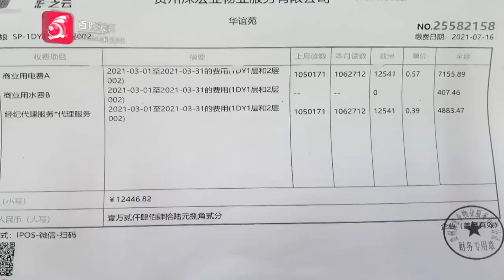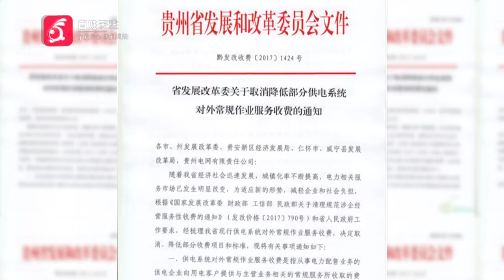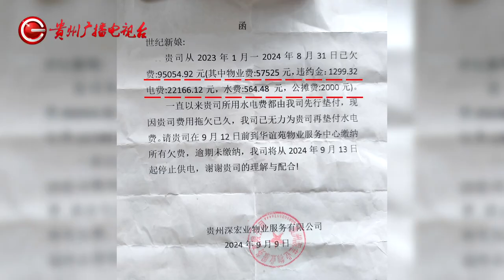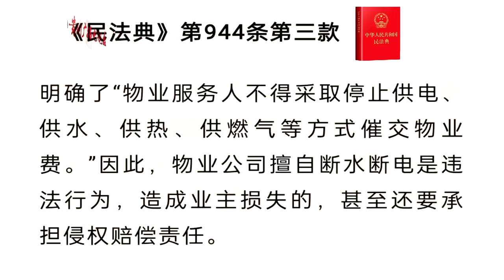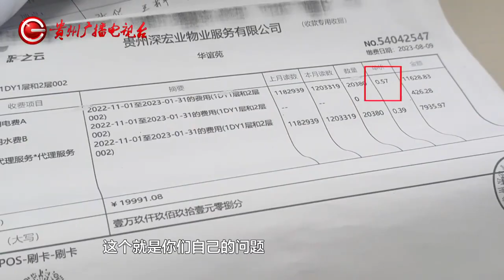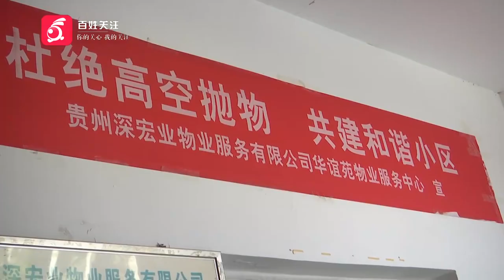十年多收39万电费？贵阳老板维权却遭物业“拉电闸”